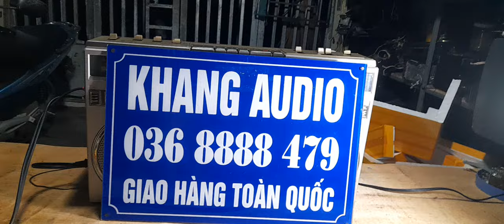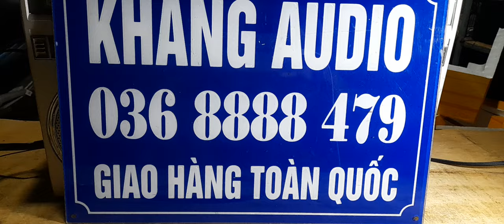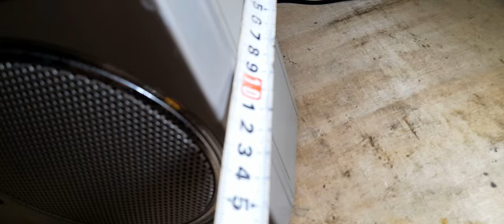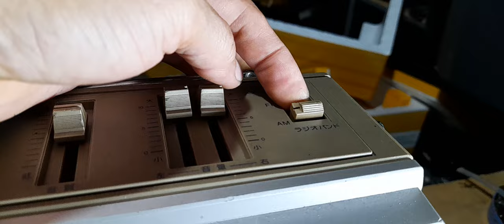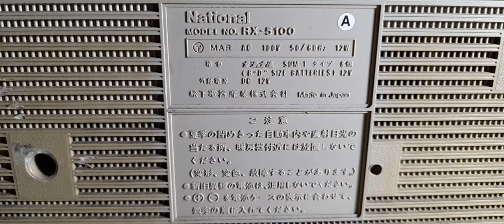NATIONAL RX 5100